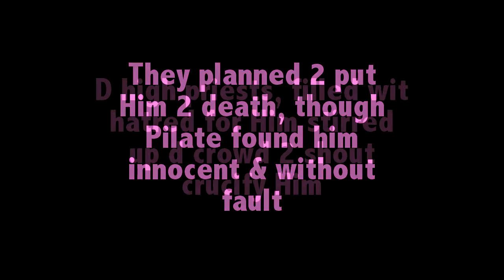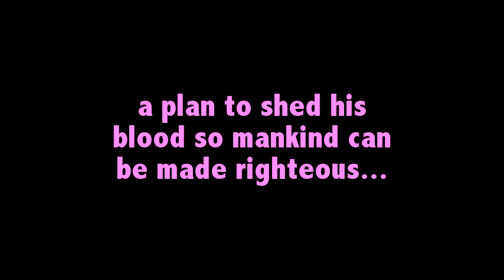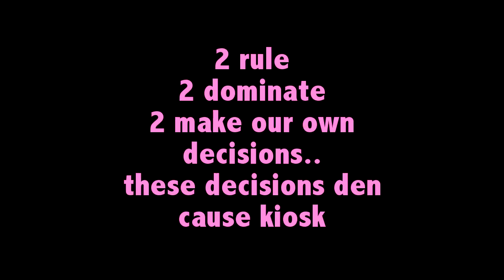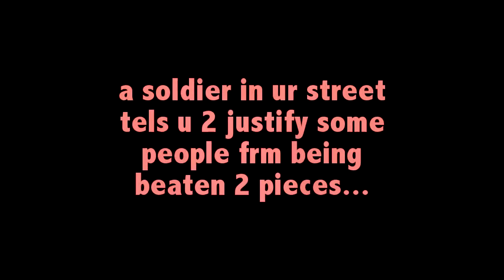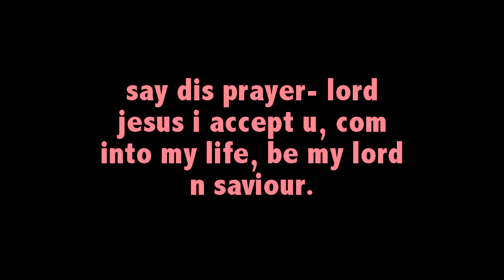the truth about the death of jesus